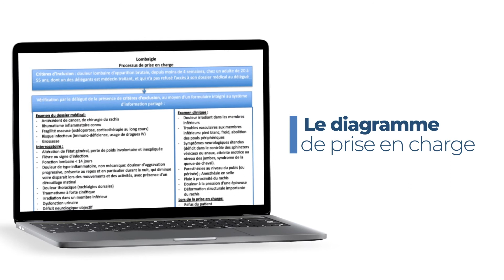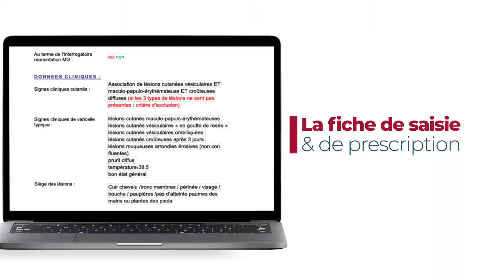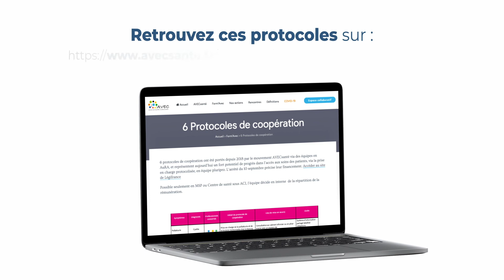Les 6 protocoles de coopération